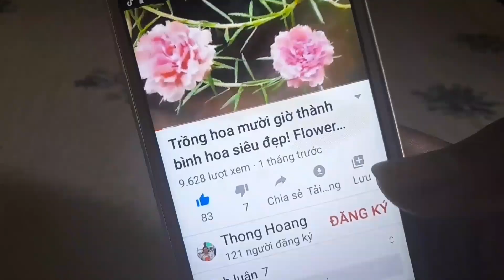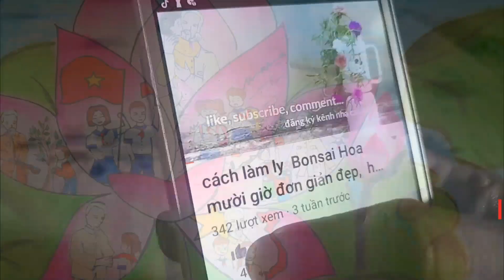bộ tranh vẽ Bác Hồ với thiếu nhi, thiếu nhi với 5 điều Bác Hồ dạy sáng tạo, sống động, cảm xúc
Uncle Ho's painting series with children, children with 5 things Uncle Ho taught creativity, liveliness and emotions;
bộ tranh vẽ Bác Hồ với thiếu nhi, thiếu nhi với 5 điều Bác Hồ dạy, Thiếu nhi Thành phố Long Khánh sáng tạo, sống động, cảm xúc;